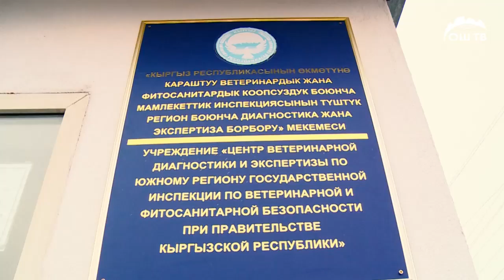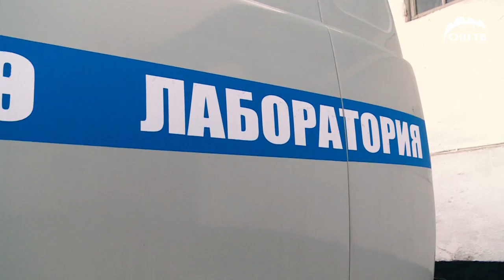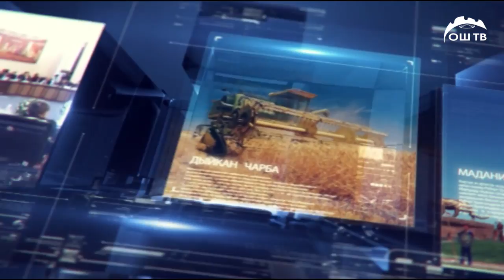ОшТВ | Атайын чыгарылыш | Лабораториялар толук кандуу иштеп жатабы?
ОшТВ | Ош